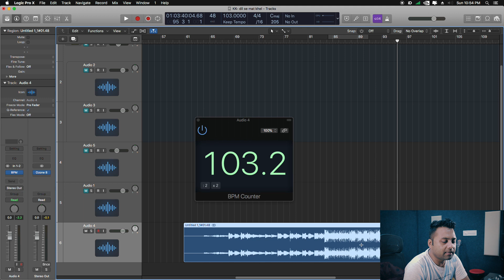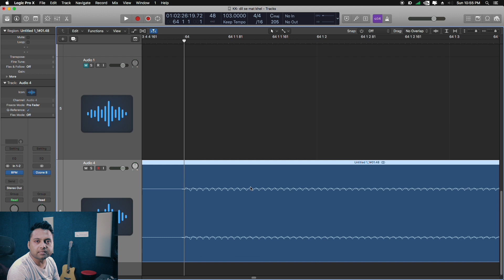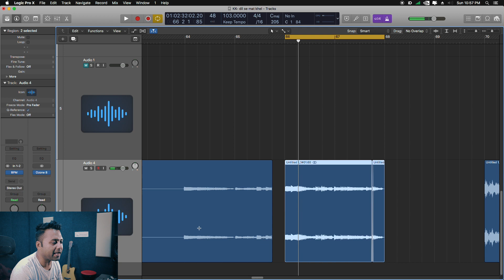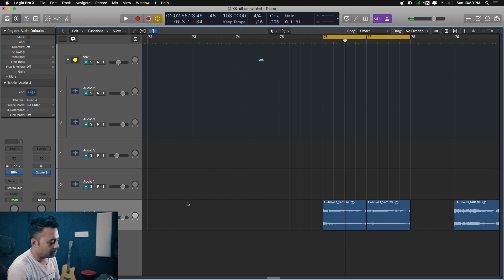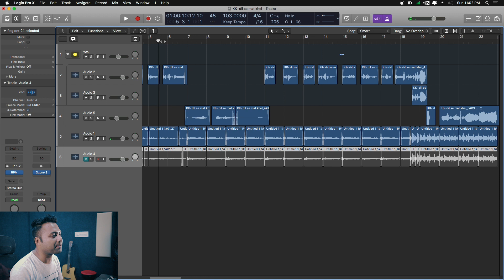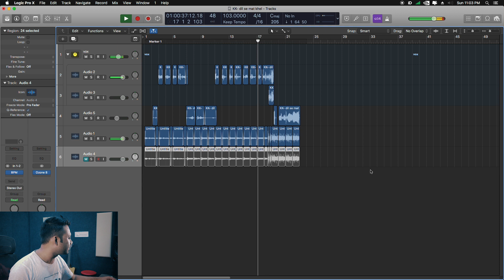How To Make Your Own Karaoke | Easy Trick | Hindi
Make Your Own Karaoke | Easy Trick, Chop the original.

Sometimes we want to cover or perform a song and cannot find a good quality karaoke track for it. So this trick will make your life easy most of the times and the good news is it's free & fast.

There are other tricks as well, which we will cover in upcoming videos.

Love N Regards
Arijit Saha

Gear I Use to Make Videos:
1. Canon M50
2. Sony a6300
3. Favorite Prime Lens
4. Favorite Zoom Lens
5. Favorite Wireless Mic
5. Best Budget Video Mic
6. Favorite Condenser Mic
7. Favorite Dynamic Mic
8. Best Budget Soundcard

Most of the music tracks you hear in my videos come from Studio 6 Productions